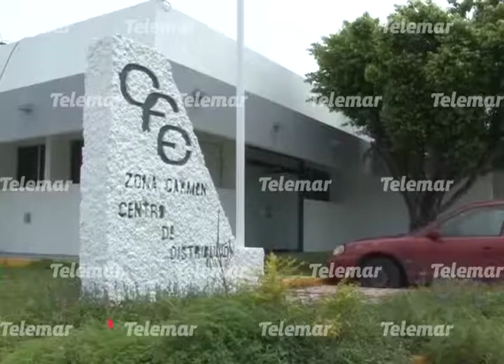CFE detecta presunto robo de energía en dependencias municipales panistas